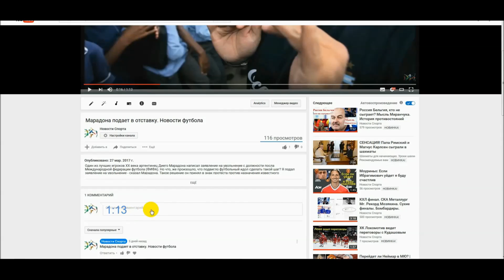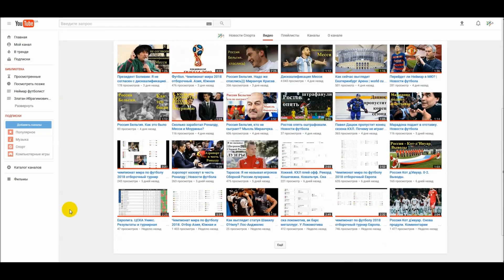Можно ли Месси считать лучшим в мире после матча Реал Барселона? Рамос и Пике. Новости футбола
Реал" проиграл "Барселоне" со счетом 2:3 в домашнем матче 33-го тура чемпионата Испании по футболу. Ссылка на испанский чемпионат на подробнейший ролик в верхнем углу вашего экрана перейдите посмотрите. В этом матче в составе хозяев мячи забили Карлос Каземиро и Хамес Родригес. У гостей отличились Иван Ракитич, но главным героем эль классико стал Лионель Месси, который на 33 минуте и на 92 принес победу Барселоне в важнейшем противостоянии с Реалом, кто знает, быть может этот матч и эти голы решат исход чемпионата Испании. В чемпионатах Испании команды встречались 174 раза, "Реал" выиграл 72 поединка  против 69 у "Барселоны". Месси, оформив дубль в нынешнем матче, побил рекорд ди Стефано по количеству мячей в "класико" в чемпионате Испании. У ди Стефано было 14, у Месси стало 16. Роналду в 27 матчах отличился также 16 раз. Лионель Месси, забивший победный мяч в компенсированное ко второму тайму время, этот гол стал 500-м для аргентинца в составе сине-гранатовых. Считаю, результат справедливый, мы превзошли "Реал" в этой встрече", - сказал после матча защитник "Барселоны" Жерар Пике. Также он не мог обойти вниманием тему судейства. Это чистая красная карточка для Рамоса. Рамос ему ответил. Реал - это не Барселона, где всегда говорят о судействе. К решению о моем удалении мы отнесемся с уважением, хоть это было и неправильное решение", - сказал Серхио. Но вернемся к герою нашего матча и этого ролика Месси и его 500 голам. В чемпионате Испании аргентинец забил 343 гола (в 377 матчах), в Кубке Испании - 43 (61), в еврокубках - 94 (115), в других турнирах - 20 (24). За основной состав клуба он дебютировал 16 октября 2004 года - в матче с "Эспаньолом", а свой первый гол за сине-гранатовых забил 1 мая 2005 года - в поединке с "Альбасете". Главный тренер "Барселоны" Луис Энрике после матча назвал Месси лучшим футболистом в истории. Так ли это оставляйте своё мнение в комментарии, также не пропустите ролик 100 голов Роналду.